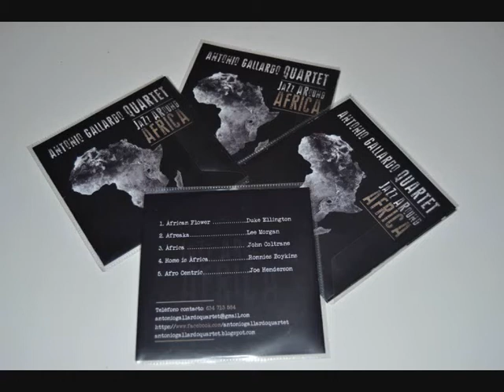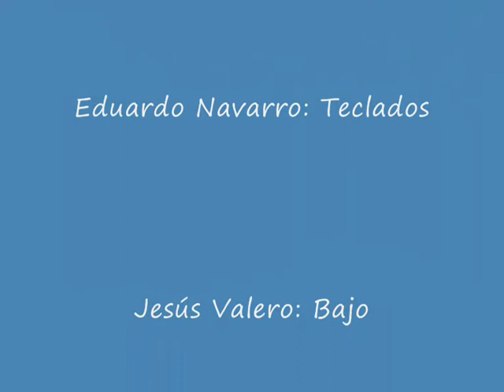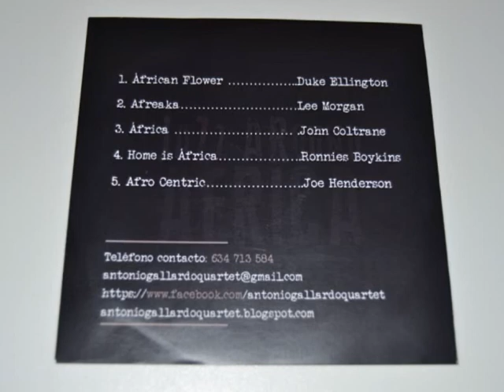"Jazz Around Africa" video promocional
Video promocional  de la grabación de la maqueta "Jazz Around Africa"  por  Antonio Gallardo Quartet:
Jesús Valero (bajo)
Eduardo Navarro (teclados)
Manuel Collados (batería)
Antonio Gallardo (saxos)